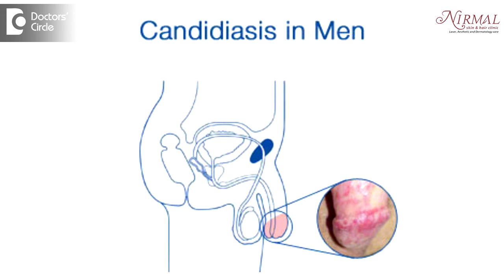Which topical agents help in treating itching over glans penis? - Dr. Nischal K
Itching over the  glans  penis can be because of various  reasons. First we have to ascertain the  reason. The  one common thing that can give rise to  Itching is the  fungal infection over the  glans  penis, especially candidial infection and  these can happen uncircumcised  man and it can be if the sexual partner  has  a fungal infections which is most often unnoticed. In a heterosexual relationship, usually female partners are  asymptomatic  carriers of candidial infection and because of that men can get infection over the  glans  penis and this  can lead  to  itching and  both  partners has to started simultaneously over a  period for  proper  eradication of the infection, Itching over the glans  can happen also due  to  latex allergy and  we have to take history of  use of  condoms. So these individuals and they have to  avoid it. Apart from this various agents used fir the sexual pleasure or the sexual acts and that can give rise to the allergic reaction over the glans penis. Very rarely there are psoriasis or lichen planus and they need specific medical treatment. Most often we need a   biopsy to ascertain the  diagnosis. So any itching in the glans   cannot be ignored and it has to be treated. Lichen planus when it occurs on the glans, it can be   a  precursor  of  cancer. So any itching or any rash or any ulcer on the glans cannot be neglected.